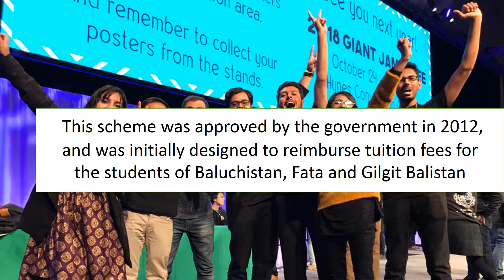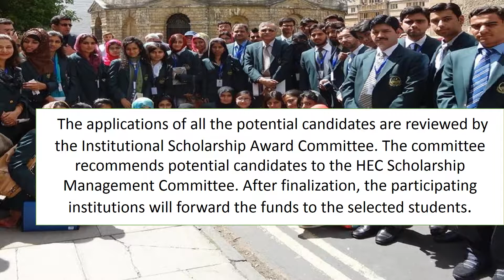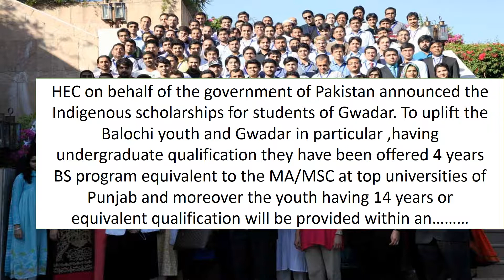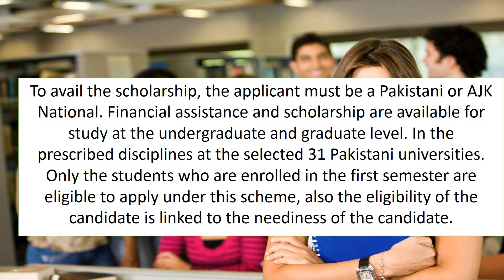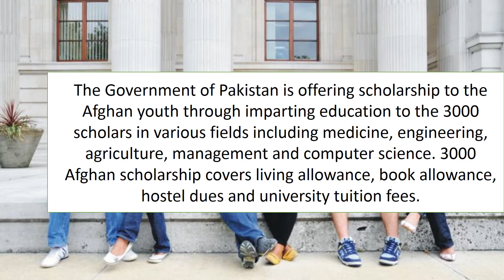HEC Scholarships 2018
HEC Scholarships available in 2018